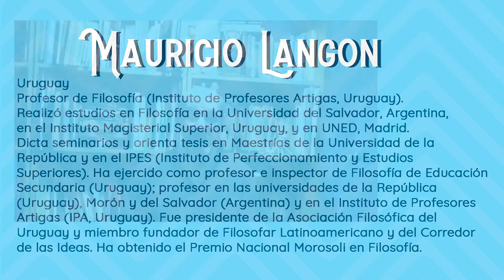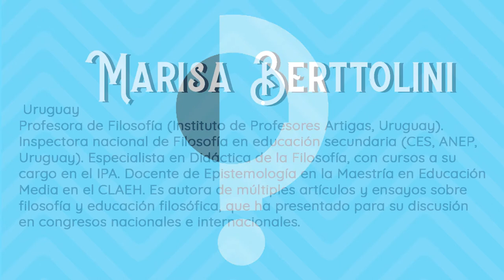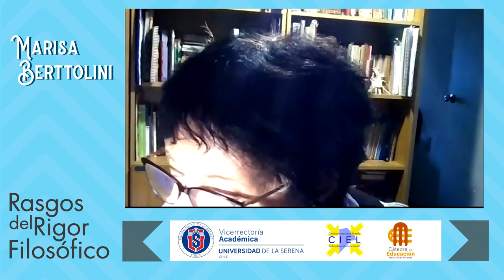Rasgos del Rigor Filosófico por Marisa Berttolini y Mauricio Langon - Sesión 3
29 de agosto de 2020
Sesión 3 del Curso: Rasgos del Rigor Filosófico organizado por la Cátedra de Educación Marta Vitar del Centro Interdisciplinario de Estudios Latinoamericanos de la Universidad de La Serena.
Conferencia para pensar los rasgos necesarios para el ejercicio de la filosofía en educación como una herramienta política orientada a la reconstrucción de las subjetividades, y como un dispositivo pedagógico apropiado para remover la experiencia de sí y habilitar prácticas de libertad.